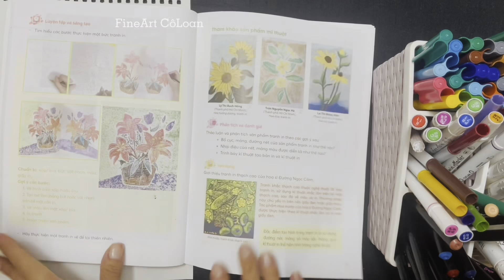Thiết Kế Logo Thương hiệu - MT7-2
Giấy A4
Màu lông
Bút chì,gom
Compa